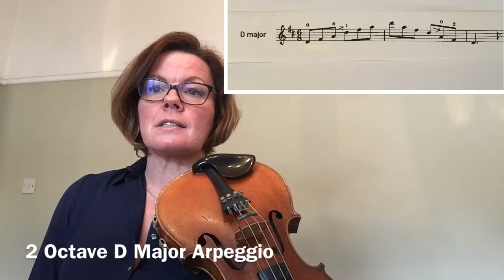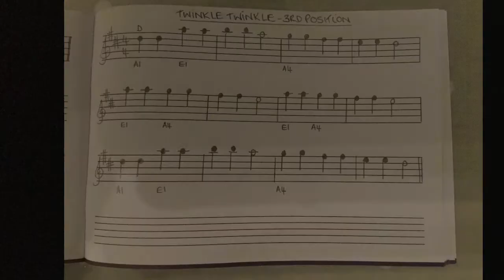WMS Violin - 3rd position pt 2